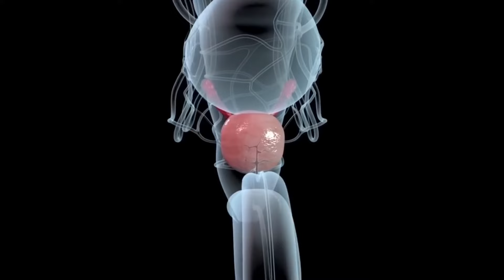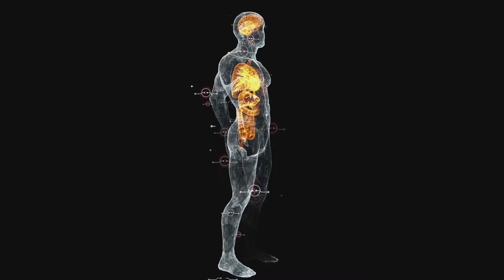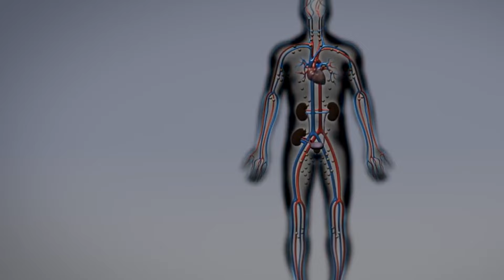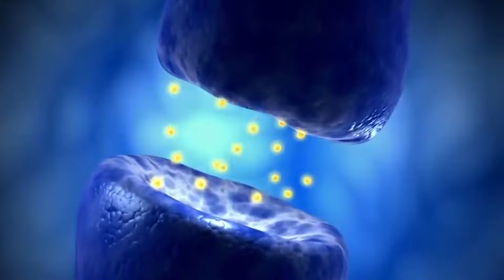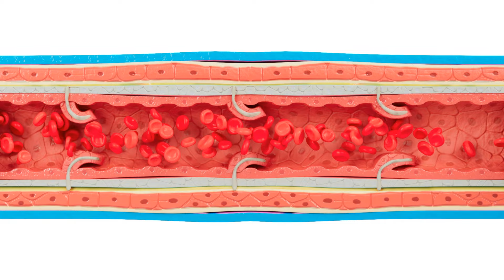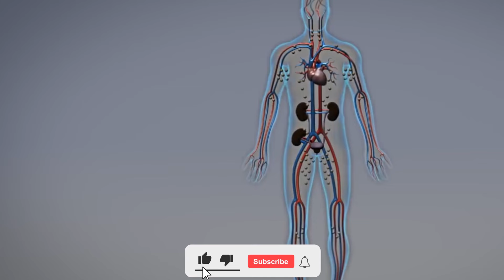What happens To Your Body When You Eat Pumpkin Seeds Every Day | Pumpkin seeds benefits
Pumpkin seeds, also known as pepitas, are small, flat, green seeds found in the flesh of a pumpkin. These seeds are not only delicious but also packed with essential nutrients that can have a positive impact on your health when consumed regularly. Incorporating pumpkin seeds into your daily diet can result in a variety of health benefits, affecting different systems and functions within your body. So in this video we will discuss What happens To Your Body When You Eat Pumpkin Seeds Every Day.